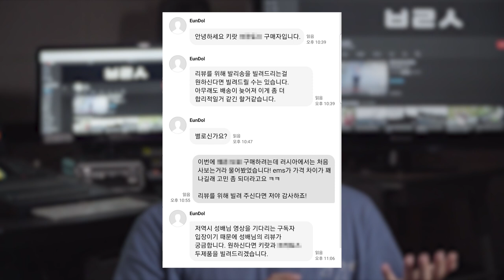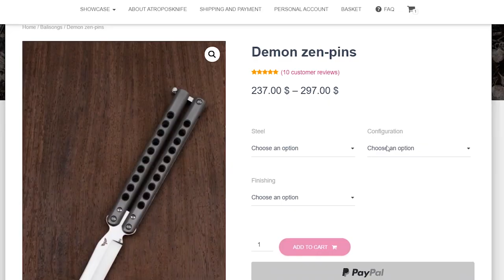아트로포스 데몬 발리송 리뷰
ஜ۩۞۩ஜ

◇이렇게 만들었습니다◇
프로그램 » Adobe Premiere Pro
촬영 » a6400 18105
BGM » Rachel K Collier - Beatles Unite
RAGE - Giant iPhone
RAGE - Sour Apples

0:00 시작
0:40 브랜드 설명
0:59 사실 키랏임
1:20 제품 구성
1:34 재질, 무게, 크기
2:15 좋은 점, 첫째
3:09 좋은 점, 둘째
3:54 좋은 점, 셋째
4:27 아쉬운 점
5:31 마무리

»인스타그램